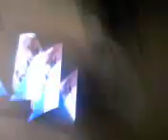Obstical course eppisode 1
me and calvin doing some obstical course 1 in his house